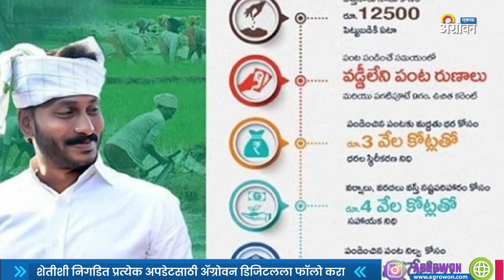Rythu Bharosa Scheme | काय आहे शेतकऱ्यांसाठीची रयतु भरोसा योजना? | Sakal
महाराष्ट्रात शेतकऱ्यांना पेरण्यांपूर्वी खतं, रसायने, बी-बियाणे इत्यादींची तयारी करावी लागते. त्यासाठी कृषी सेवा केंद्रात जाऊन या सगळ्यांची खरेदी करावी लागते. तसे आंध्र प्रदेशात शेतकऱ्यांना ही धावाधाव करण्याची गरज नसते. कारण त्यांच्या रयतु भरोसा केंद्रामार्फत या गोष्टी शेतकऱ्यांना पुरवण्यात येतात.
शेतकऱ्यांच्या खते, बी-बियाणे, कीडनाशके, शेतीमालासाठी बाजारपेठ अशा अनेक गरजांची एकाच ठिकाणी पूर्तता करणारी आंध्र प्रदेशातील रयतु_भरोसा_केंद्र ही त्या राज्याच्या कृषी विभागाची आगळीवेगळी ओळख बनली आहेत. शेतकऱ्यांच्या जमिनींच्या नोंदीपासून ते त्यांच्या पिकांना रास्त दर मिळवून देण्यासाठी माहिती देणे, पिकांबाबत मार्गदर्शक करण्याचे कामही रयतु भरोसा केंद्राच्या माध्यमातून करण्यात येते. एवढेच नव्हे तर शेतकऱ्यांना वित्तपुरवठ्याचे काम या केंद्रांकडून करण्यात येत आहे.